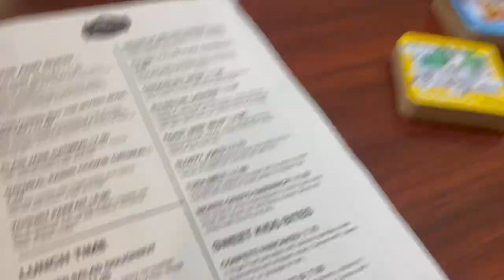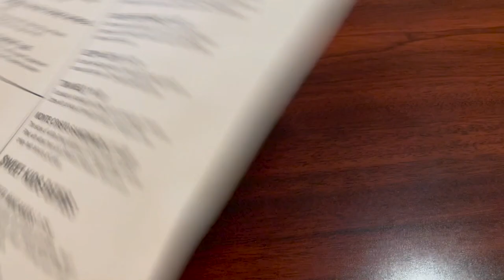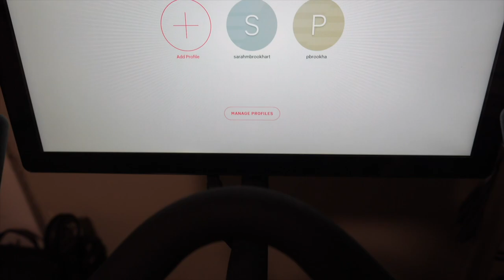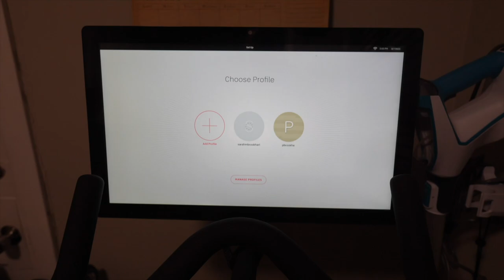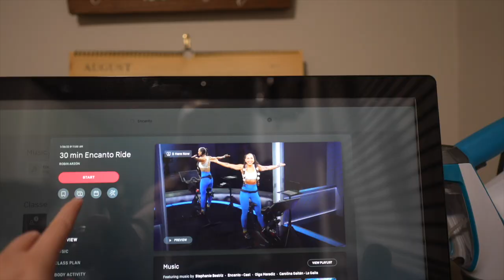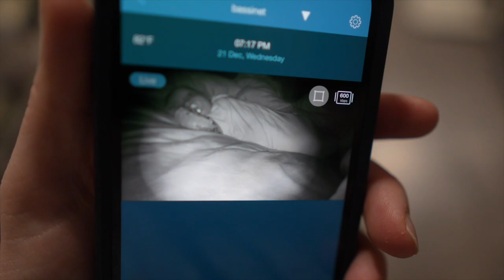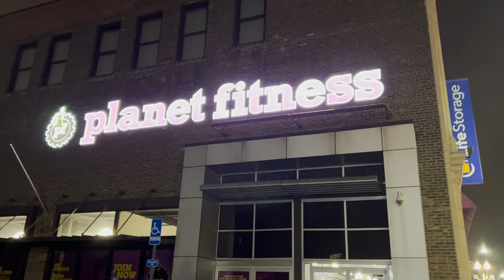You Don't Need to Go Out to Have Christmas Cheer! | B's Sweet Bites, Productivity, & Play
Sarah and James start their day in Des Plaines? What! They meet Lauren and Lucy for brunch at B's Sweet Bites. Cannoli pancakes for the win! Today has a solid mix of productivity and play. Peter goes out into the cold for Christmas weekend errands. Sarah does an "Encanto" Peloton ride before making a yummy veggie stir fry. Thank you so much for encouraging us to find Christmas magic at home! We end the night with Christmas jammies and the Nutcracker ballet on YouTube.